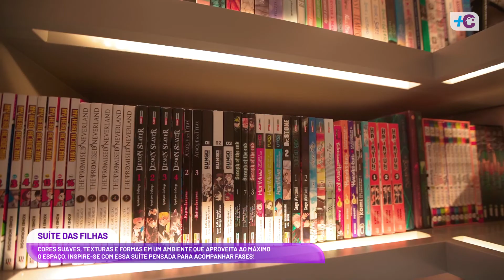Mais Casa | Inspiração para suíte das filhas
Cores suaves, texturas e formas em um ambiente que aproveita ao máximo o espaço. Inspire-se com essa suíte pensada para acompanhar fases!